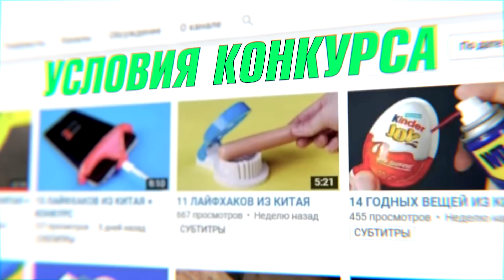НАСТОЯЩИЕ Вещи ТРАНСФОРМЕРОВ с ALIEXPRESS!